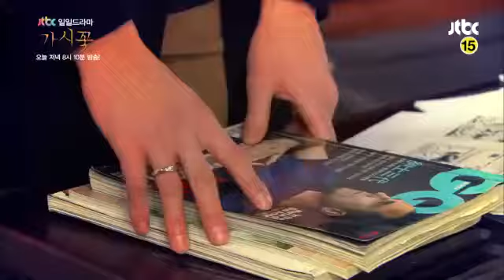[JTBC] 가시꽃 24회 예고 - (03/14 목 저녁 8시10분)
제니퍼를 만난 제준은 자기한테는 세미인 것을 밝히라고 하지만
제니퍼는 자신을 보고 세미를 떠올리지 말아달라며 냉정하게 대한다.

수지에게 혁민이 회사일은 뒤로 하고 제니퍼와 만나려 한다는 사실을 듣게 된 민여사는
제니퍼에게 따지러 가지만 제니퍼의 능력을 실감하곤 함부로 대하지 못한다.

수지는 혁민을 지키기 위해 주변사람들을 이용해 제니퍼와 혁민의 만남을 방해하고
제니퍼와 서원을 연결시켜줄 궁리를 한다.

지민은 술을 취해 서원을 찾고 서원은 백의원과 약속이 있어 무시하려 하지만
힘들어하는 지민의 모습에 흔들린다.